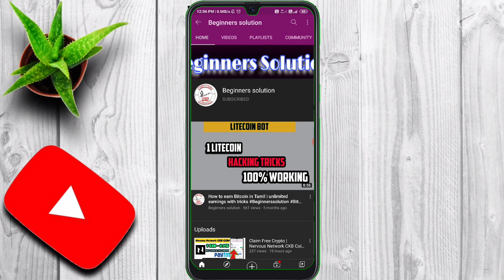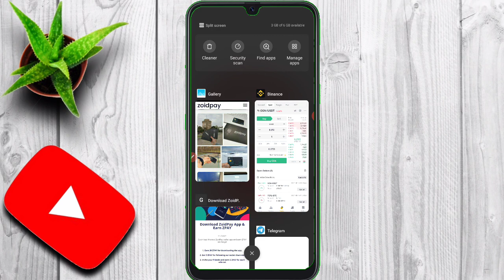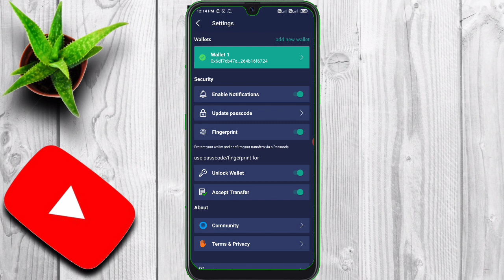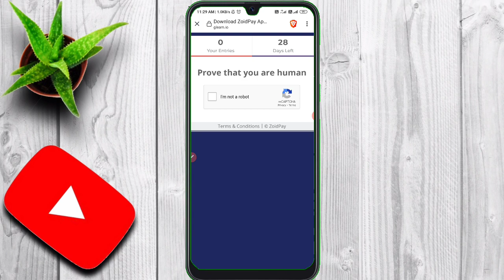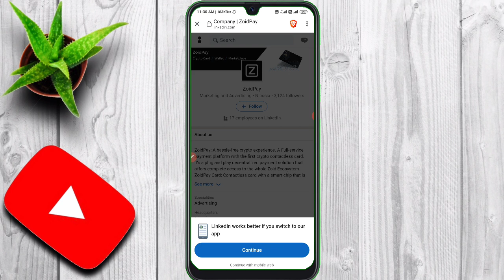Zoidpay Airdrop | Claim 35$ Coins Instant | OGN Protocol | Binance Airdrop | Claim Free Crypto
Zoidpay , ZPAY , OGN , OGN Protocol ,
Claim Free Crypto , New Airdrop , Already Listed In Coinmarketcap , Cryptocurrency , New Crypto Coin Launched , Binance , Binance Airdrop , Claim Free Zpay